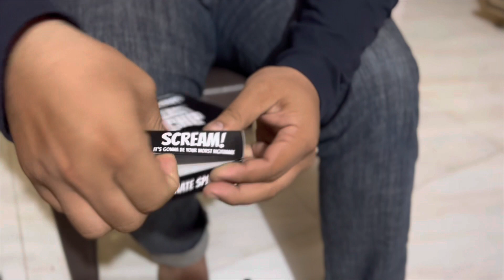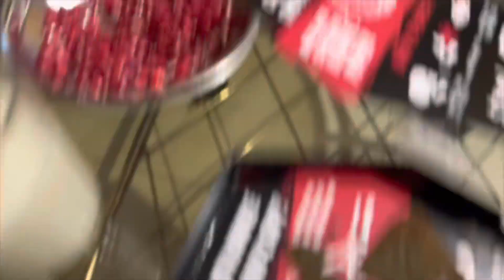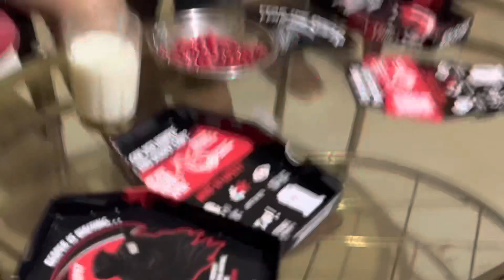Jolo Chip Prank On Angry Papa 😱Gone Wrong*Shocking Reaction*‼️